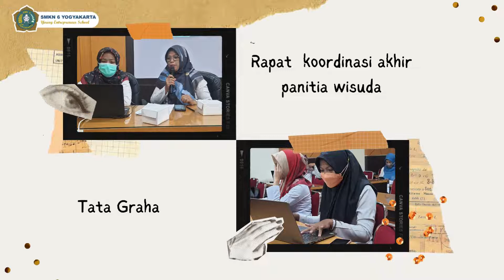Koordinasi Akhir Wisuda Peserta Didik Kelas XII dan XIII SBT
Melibatkan banyak orang dan stakeholder dalam prosesi wisuda tentu mengharuskan persiapan yang matang. Rabu, 15 Juni 2022, bertempat di Tata Graha telah dilaksanakan rapat koordinasi akhir panitia wisuda. Rapat dipimpin langsung oleh Ibu Kepala Sekolah  dan juga Ibu Waka Kesiswaan selaku penanggungjawab wisuda.
Selain koordinasi panitia dilakukan juga gladi bersih wisuda di Gedung Wana Bhakti Yasa yang diikuti oleh seluruh peserta didik  serta Bapak Ibu  wali kelas kelas XII & XIII.
Peserta didik tampak begitu antusias menantikan prosesi wisuda mereka.
Happy Graduation to all students !